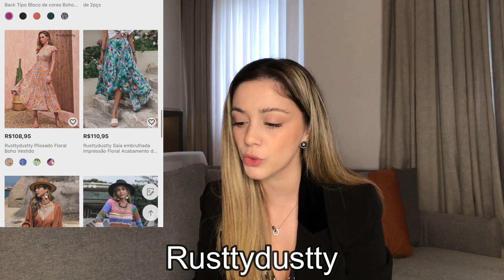SEGREDO SHEIN ♥ as marcas + legais escondidas no site!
♥ Marcas citadas no vídeo:
✷ MOTF
✷ Knit Mix
✷ Simplee
✷ DAZY
✷ Rusttydustty